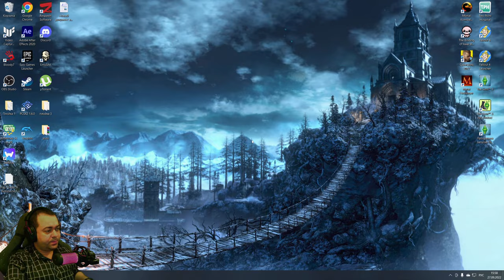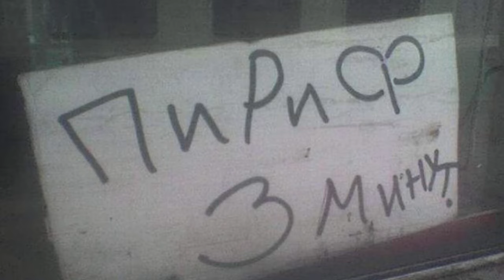Одна из восьми концовок ► 5 Прохождение Cyberpunk 2077 (ПК)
Главный герой под именем Ви начинает новую жизнь и обретает новых друзей: бандита Джеки Уэллса и хакершу Ти-Баг. В 2077 году местный фиксер Декстер Дешон нанимает Ви и Уэллса, чтобы украсть таинственный биочип у корпорации «Арасака». Им удаётся украсть чип, но план срывается, поскольку они становятся случайными свидетелями смерти лидера мегакорпорации, Сабуро Арасаки, от рук его коварного сына, Ёринобу. Тот скрывает убийство, заявляя, что его отец был отравлен, и запускает проверку службы безопасности. Tи-Баг убита штатными хакерами «Арасаки». Когда Ви и Уэллс убегают, начинается перестрелка; Джеки смертельно ранен, защитный футляр биочипа критически поврежден, и Ви вынужден вставить биочип в свою голову, чтобы сохранить его работоспособность. Дешон в ярости из-за нежелательного внимания полиции, теперь обращённого в его сторону. Он стреляет Ви в голову и оставляет умирать на свалке, впоследствии его убьёт Горо. Протагонисту помогает выжить бывший глава охраны Сабуро Арасаки, Горо Такэмура, который хочет вывести отцеубийцу Ёринобу на чистую воду. После пробуждения выясняется, что на чипе была записана личность Джонни Сильверхенда, знаменитого рокера, анархиста и террориста, погибшего полвека назад после того, как он уничтожил прошлую штаб-квартиру «Арасаки» ядерным взрывом. Ви узнает от своего рипера Виктора Вектора, что пуля Дешона активировала технологию биочипа, обеспечивающую воскрешение, но также запустила необратимый процесс, в результате которого воспоминания и личность Сильверхенда начали перезаписывать воспоминания Ви, заменяя их на собственные. Чип нельзя удалить, так как это приведёт к мгновенной смерти Ви. Протагонисту остаётся жить всего несколько недель, поэтому Ви начинает искать способ избавиться от Сильверхенда и при этом выжить.